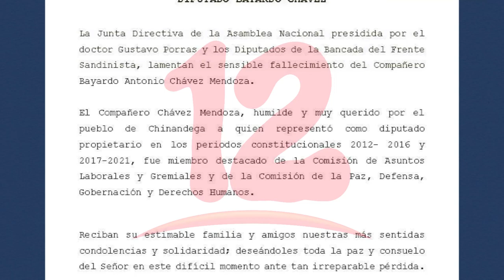Asamblea Nacional afirma la muerte del diputado Bayardo Chávez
NosResistimosAlEmbargo La Asamblea Nacional confirmó en un comunicado la muerte del diputado Bayardo Chávez